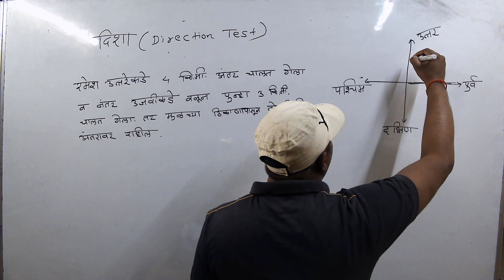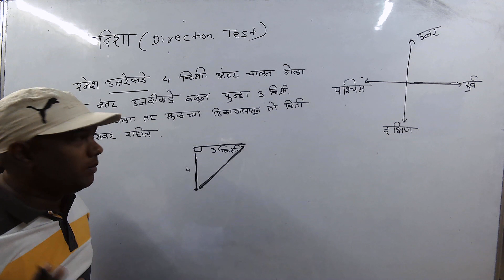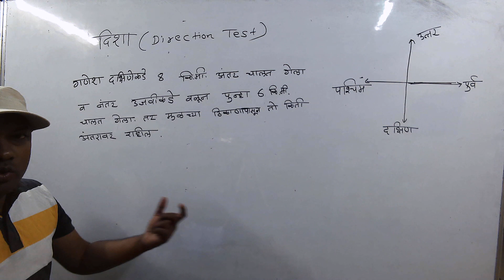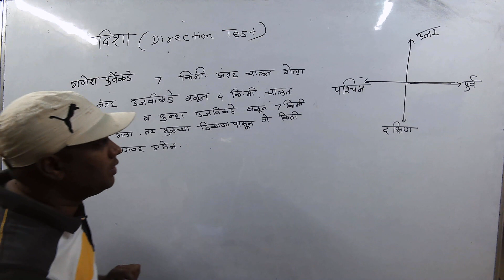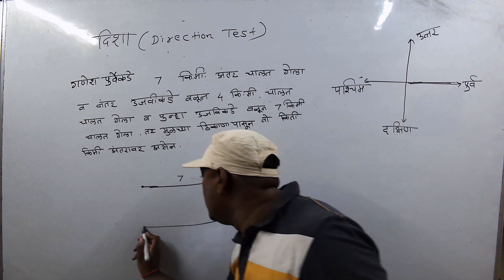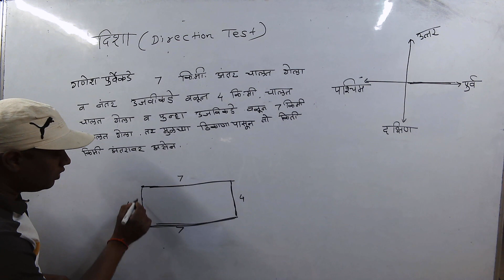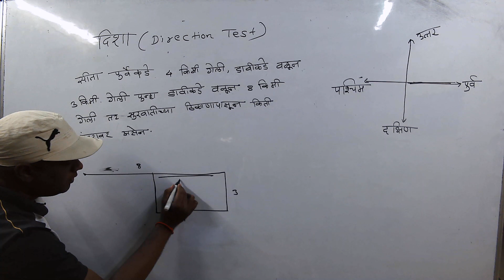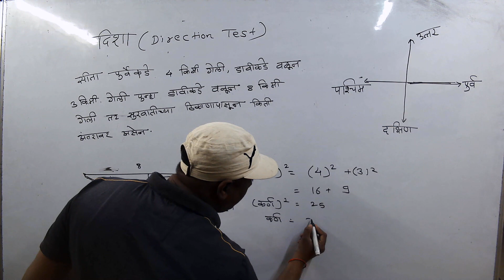दिशा प्रश्न बुद्धिमत्ता दिशा व अंतर वरील प्रश्न. # DIRECTION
दिशा प्रश्न बुद्धिमत्ता   DIRECTION
दिशा बुध्दीमत्ता Direction Buddhimatta Reasoning Tricks in ...
बुद्धिमता चाचणी
दिशा व अंतर वरील प्रश्न.